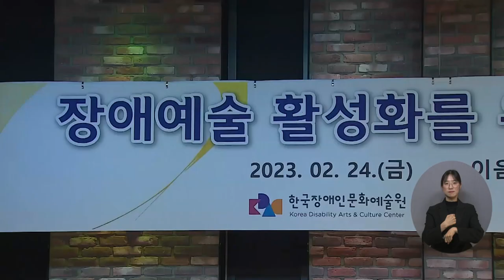복지TV뉴스24 _ 복지TV, 한국장애인문화예술원과 장애예술 활성화 ‘맞손’ / 2023.03.01